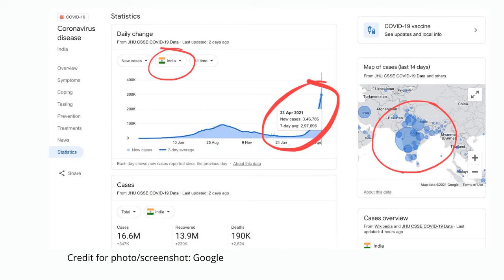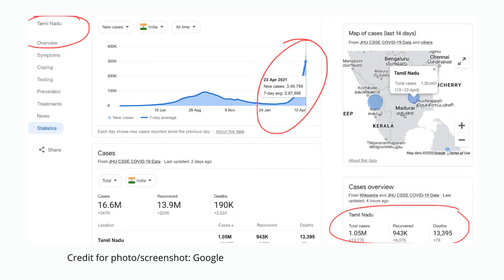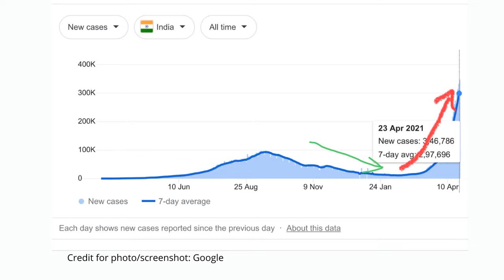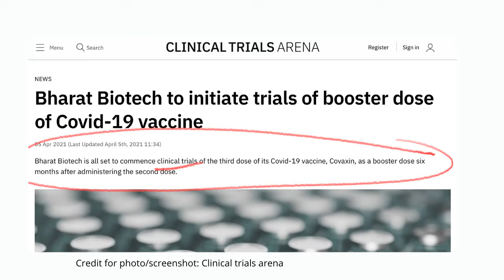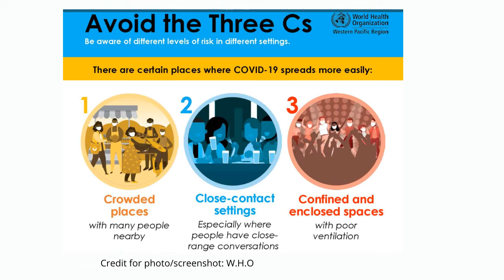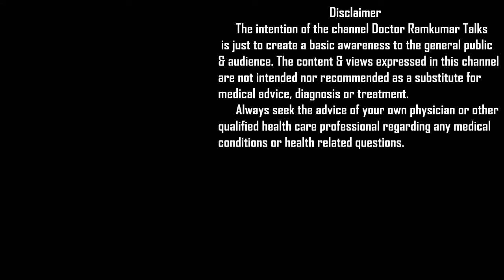கொரோனா எப்போது முடிவுக்கு வரும்? இரண்டாம் அலை என்ன செய்கிறது? எப்படி பாதுகாப்பாக இருப்பது? Covid 19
கொரோனா  2 ஆம் அலை என்பது என்ன? ஏன் வந்தது?
இன்று மருத்துவ மனைகளின் நிலவரம் என்ன? கொரோனா எப்போது முடியும்? எப்படி முடியும்? இளம் வயதினரையும் தாக்குவது என்பது உண்மையா? நாம் அதை தடுப்பதும், பாதுகாப்பாக இருப்பதும் எப்படி , என்ன செய்தால் இதில் இருந்து நாம் தப்பிக்கலாம்?

Why & what is Covid 19 Coronavirus second wave? How to prevent ourselves from corona virus infection and be safe? Will corona live with us for longer time ?